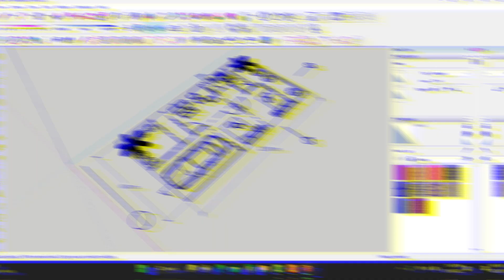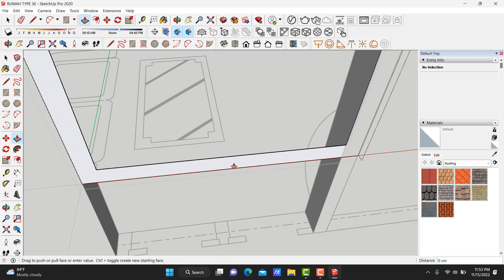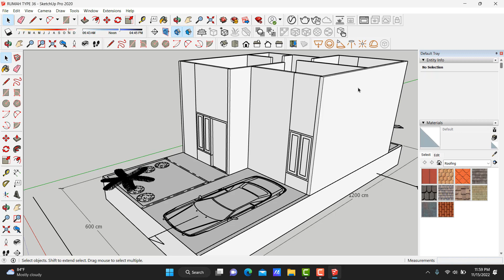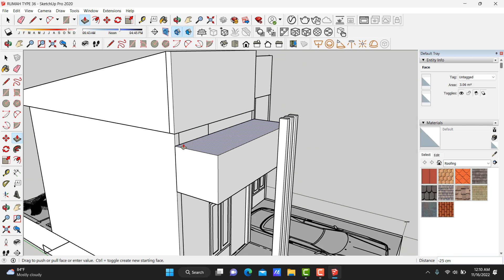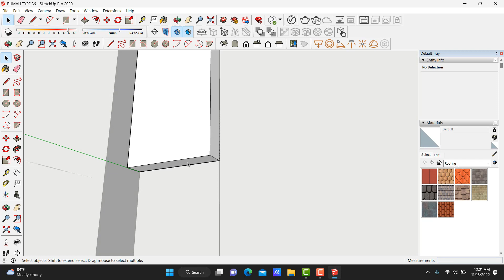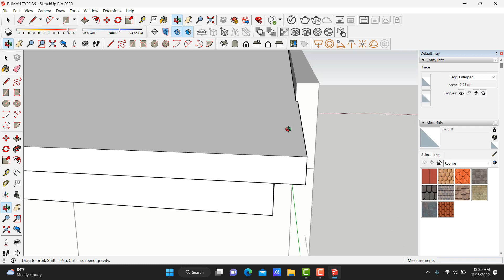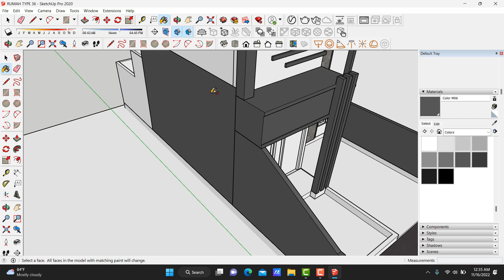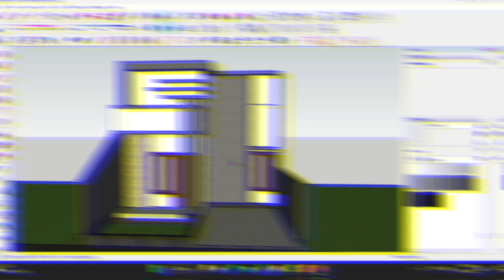CARA BUAT 3D RUMAH TYPE 36 DI SKETCHUP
Di video kali ini saya akan membahas tentang..